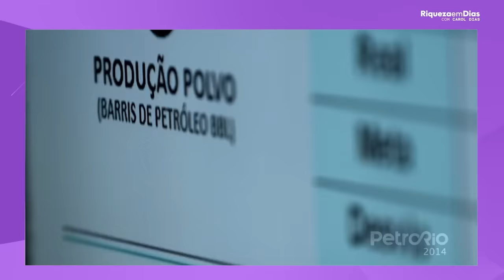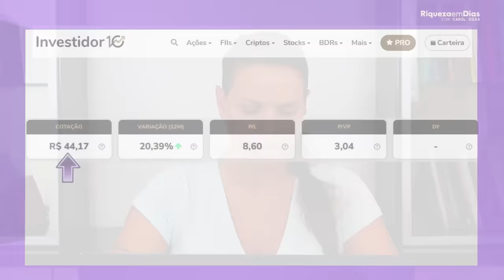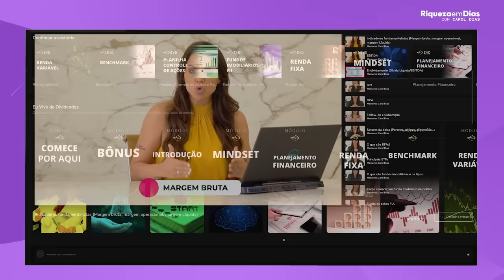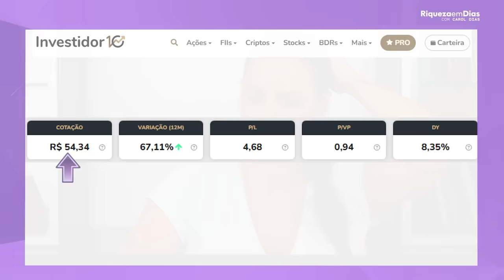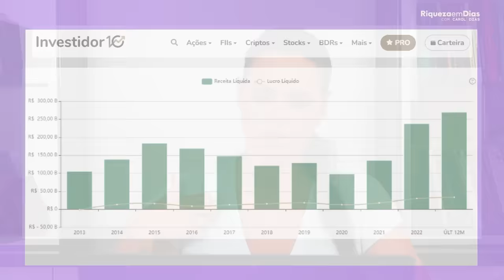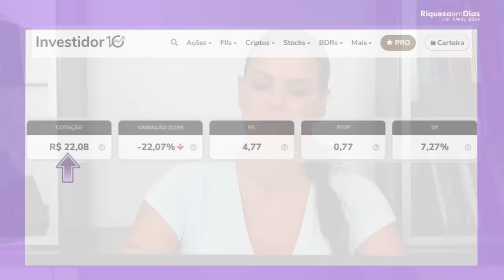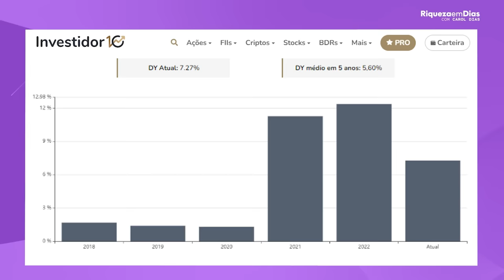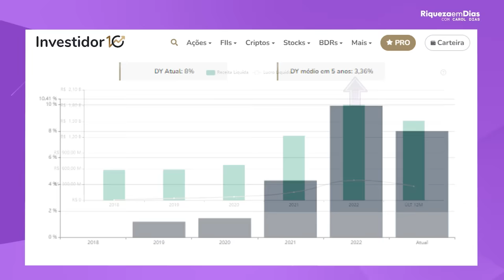AÇÕES PAGADORAS DE DIVIDENDOS PARA 2024! NOVAS AÇÕES DA MINHA CARTEIRA!